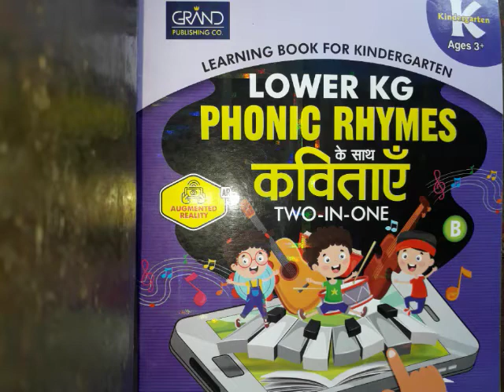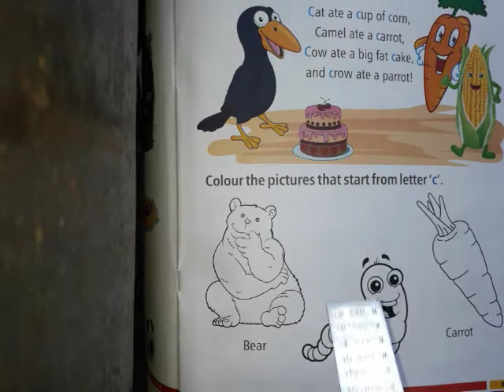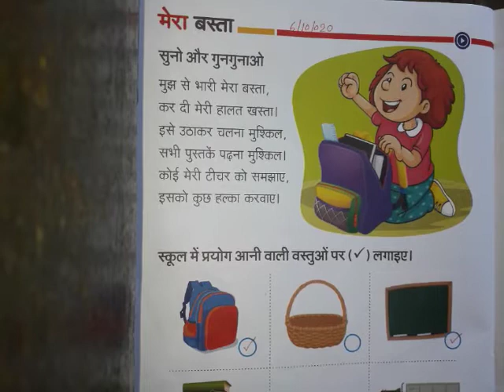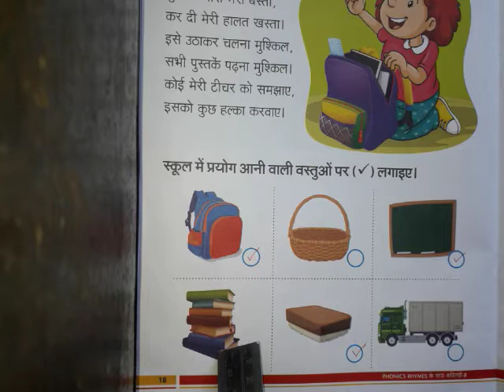CLASS - L.K.G English Poem (06 / 10 / 2020)